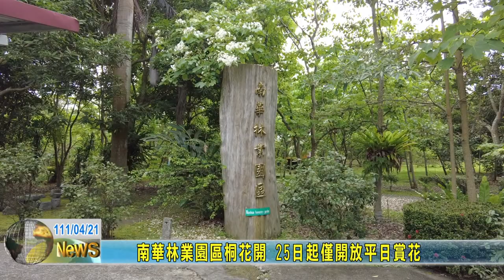20220421 10 南華林業園區桐花開 25日起僅開放平日賞花